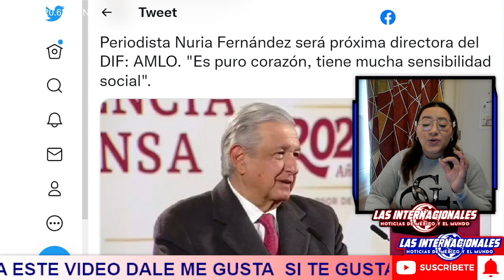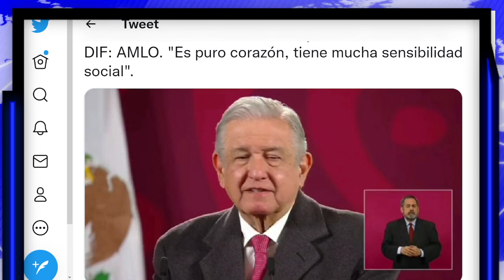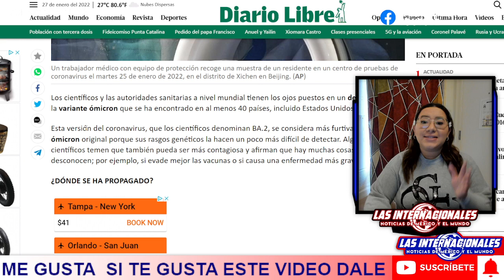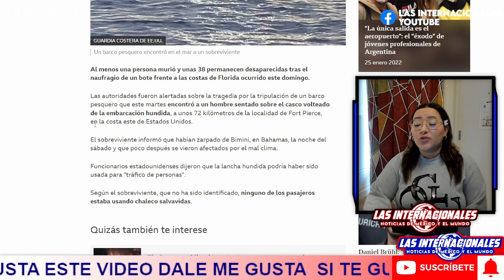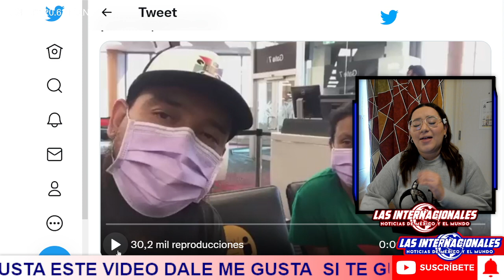ÚLTIMO MINUTO: AMLO TOMA DECISIÓN IMPORTANTÍSIMA TRAS TRAGEDIA CON REPORTERA! VELO AQUÍ